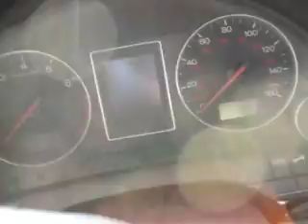Parting out 2004 04 Audi A4 080729